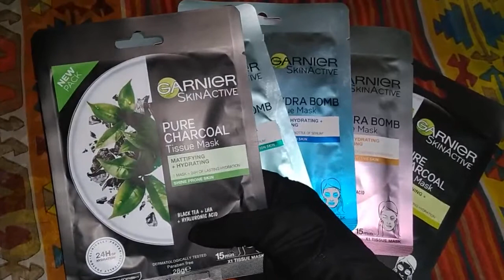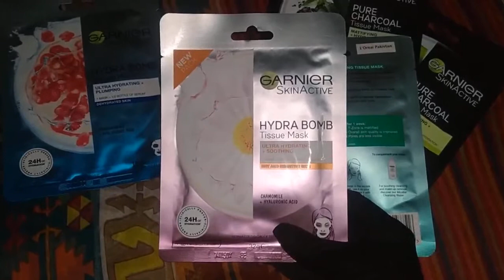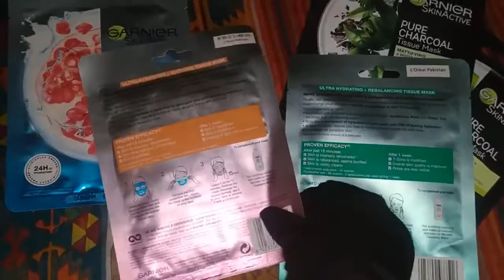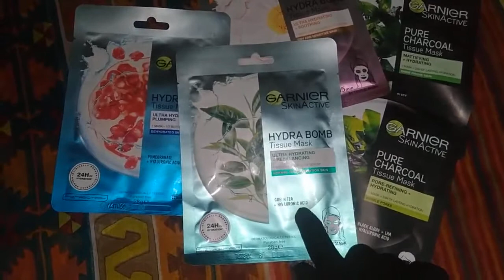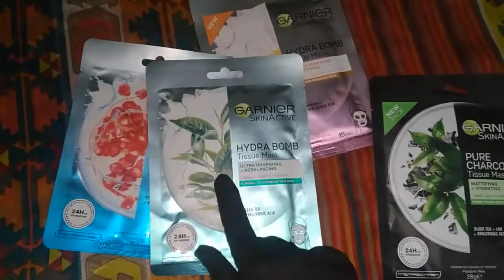Garnier Sheet Masks Review, Details and Price in Urdu And Hindi